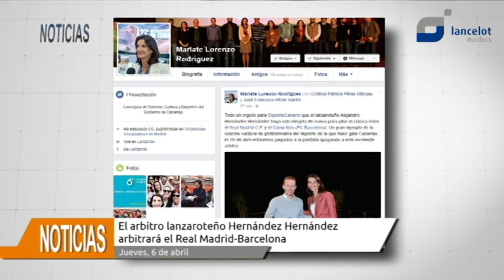El árbitro lanzaroteño Alejandro Hernández arbitrará el Real Madrid-Barcelona